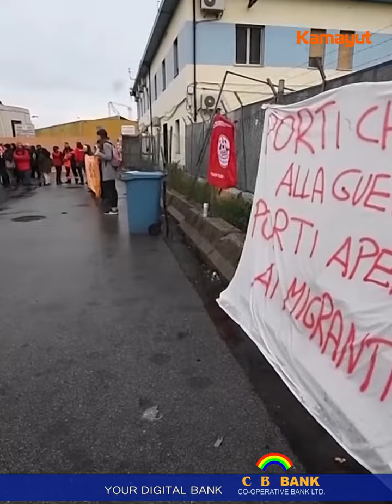အီတလီမွာ ကမ္းကပ္ခဲ့တဲ့ ေဆာ္ဒီသေဘၤာကို ဆႏၵျပေနၾကတယ္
ဆိပ္ကမ္းအလုပ္သမားေတြ ဆႏၵျပေနၾကေသာ္လည္း ယီမင္စစ္ပြဲမွာ အသံုးျပဳမယ့္ လက္နက္ေတြ သယ္ေဆာင္လာတယ္လို႔ စြပ္စြဲခံထားရတဲ့ ေဆာ္ဒီအာေရဗ် ကုန္တင္သေဘၤာႀကီးဟာ အီတလီႏိုင္ငံက ဂ်န္ႏိုအာ ဆိပ္ကမ္းမွာ ဆိုက္ကပ္ခဲ့ပါတယ္။